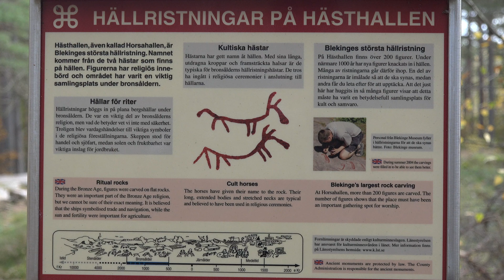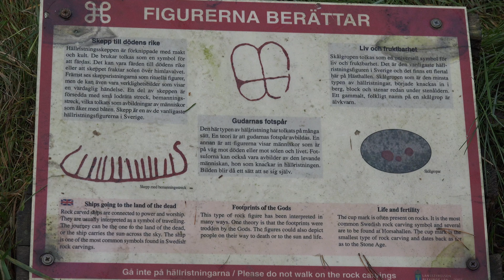Hällristningarna på Hästhallen i Torhamn, Blekinge 1 nov 2020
På Torhamnslandet finns Blekinges största hällristning. Hästhallen eller Horsahallen som den också kallas, hittar man i Möckleryd.

Hästhallen (Horsahallen) är med sina 140 figurer Blekinges största hällristning med över 80 skeppsbilder av en för platsen karateristisk typ. Dessutom finns skålgropar och mindre figur-framställningar av varierande slag. Hällristningarna har tillkommit under bronsåldern (1 500 – 500 f Kr). Deras religiösa-magiska innebörd anses numera säker och som all magisk konst är de svårtolkade. Vissa figurer vittnar dock sannolikt om fruktbarhetskult.
Hästhallen ligger i en bygd, som främst utmärks av bronsålderns fornlämningar, däribland flera andra hällristningslokaler. De närmaste finns i Svanhalla beläget nordost om platsen och Fürtska klippan beläget norr om platsen.